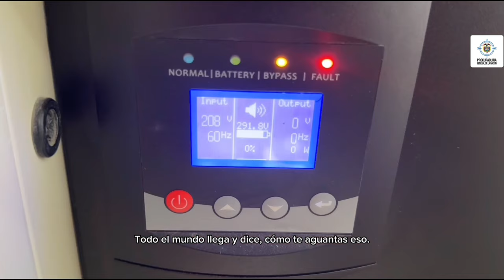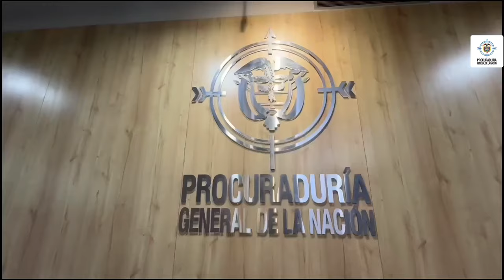La Procuraduría cuenta con una nueva y moderna sede en Barranquilla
La Procuraduría inaugura nueva y moderna sede en Barranquilla. Todas las dependencias en un solo lugar, con instalaciones dignas para funcionarios y puntos de atención adecuados para la ciudadanía.